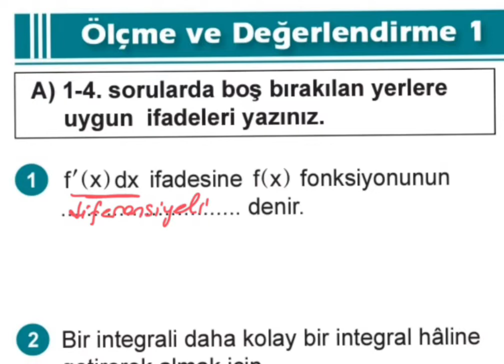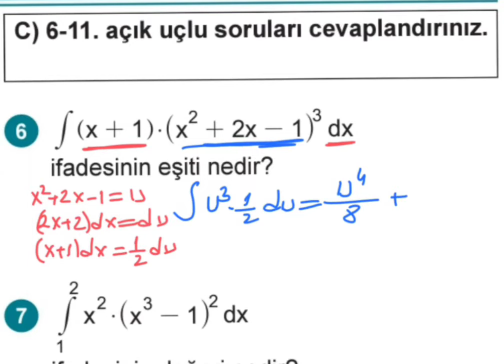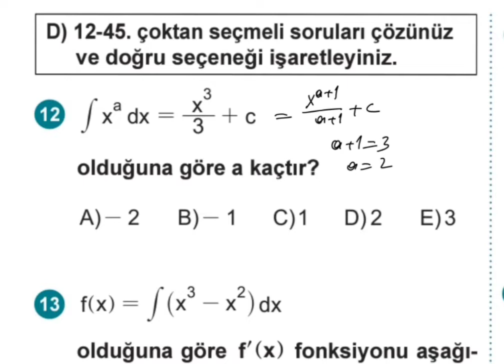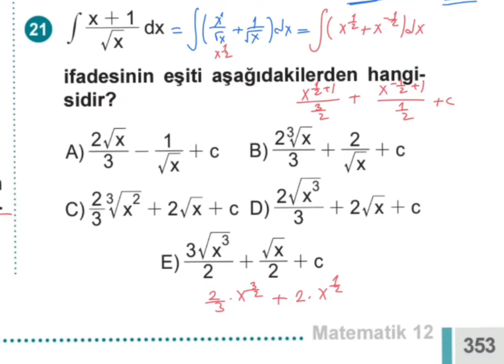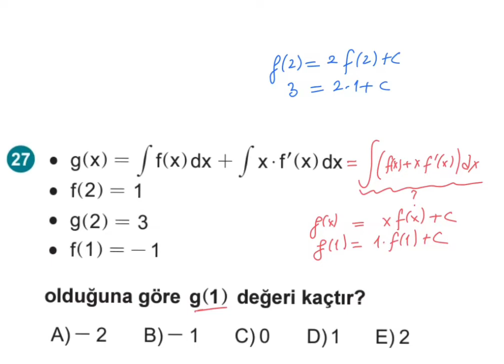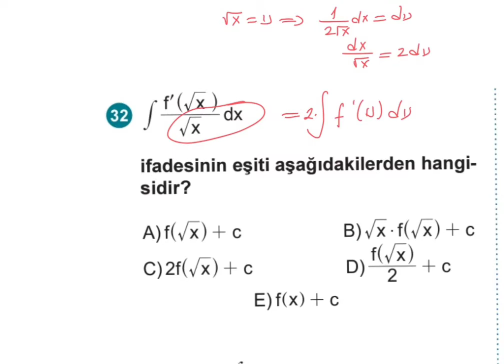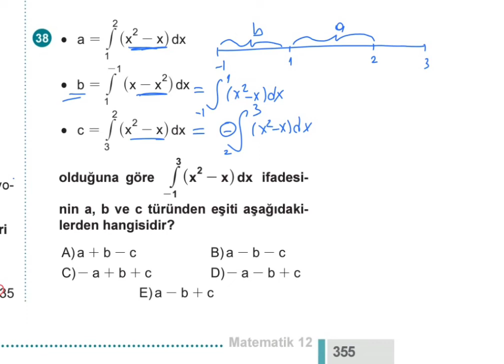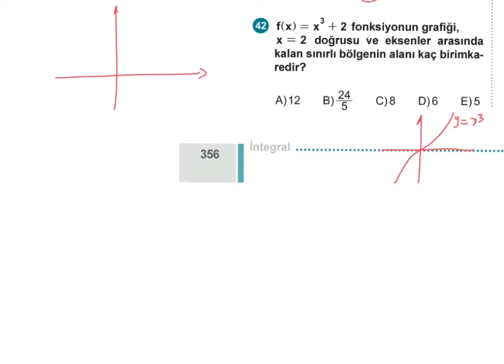MEB 12.SINIF MATEMATİK KİTABI SAYFA 352-356 ÖLÇME-DEĞERLENDİRME TESTLERİ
Bu videoda 12.sınıf matematik kitabının 352-356 sayfalarındaki ölçme ve değerlendirme testleri çözüldü.